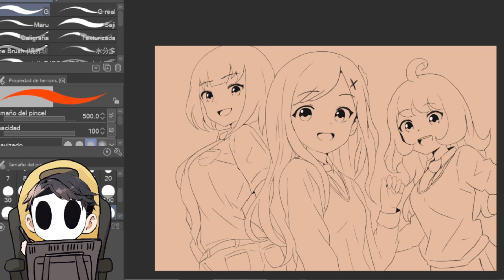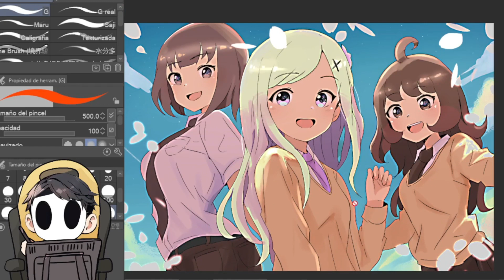clipstudiopaint DRAWING CHARACTERS JULIAN/LILY/ALICE / PROCESO